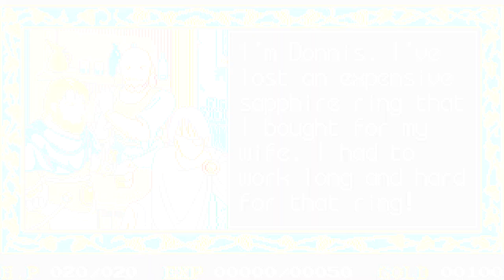A QUESTION OF CHARACTER - ADOL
- ADOL -

Adol doesn't see anything wrong with a little bump 'n grind.

FOLLOW ME AT:

TWITTER.COM/QUESTIONOFC

TWITTER.COM/NORMALLYRETRO

INSTAGRAM.COM/NORMALLYRETRO